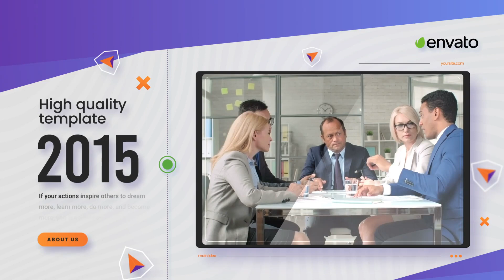Creative Corporate Timeline Slideshow | Davinci Resolve Template